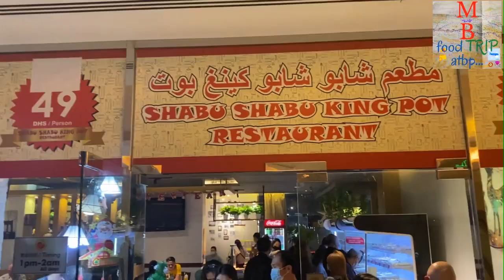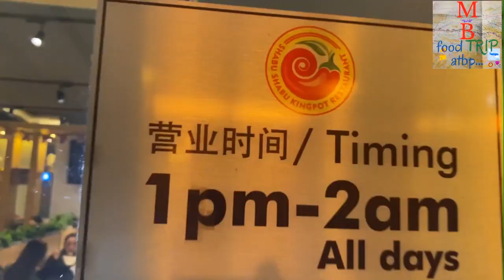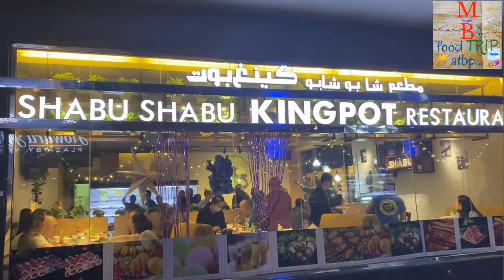shabu-shabu pa more! 👌😄😍🇵🇭